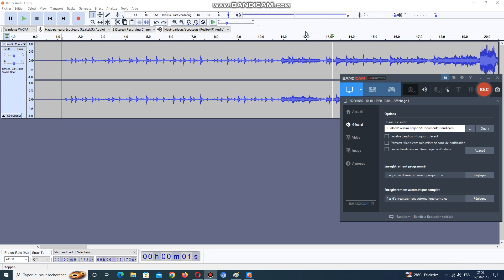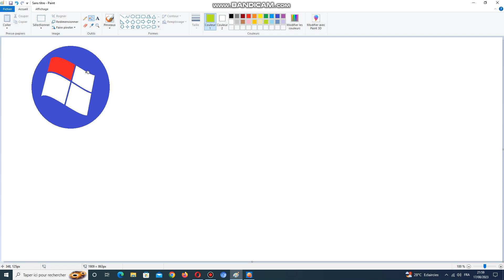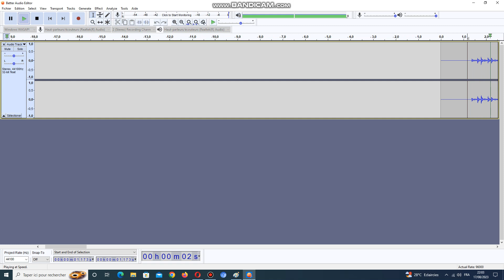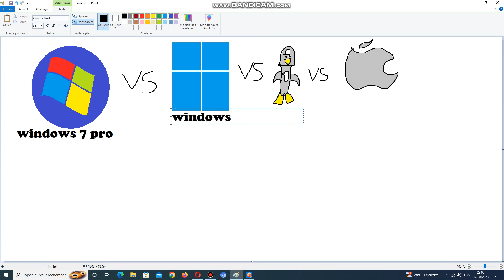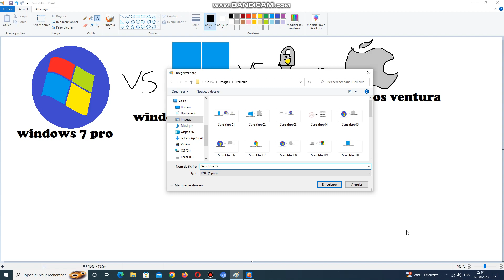dessin windows 7 pro vs windows 11 home vs linux mint vs mac os ventura